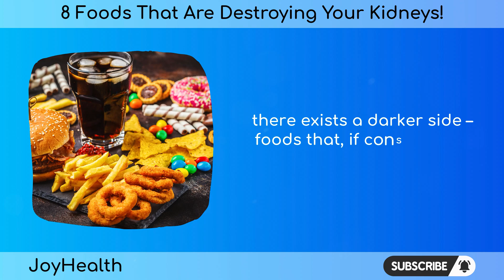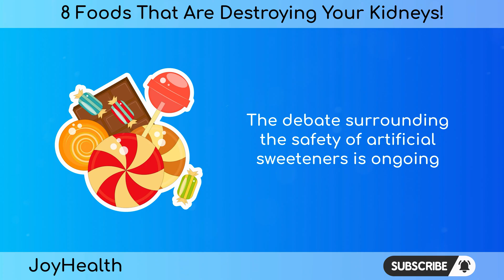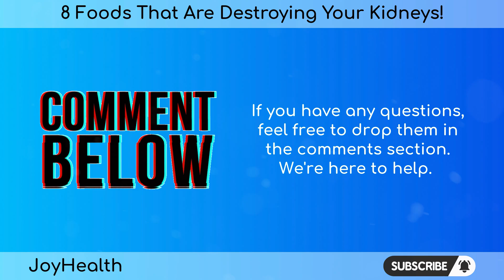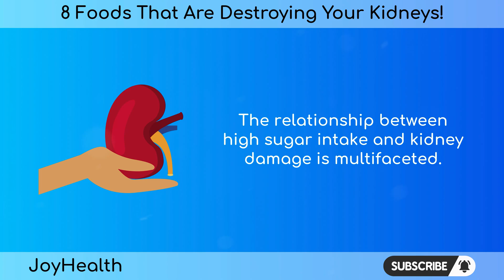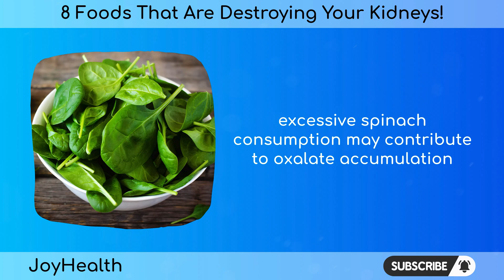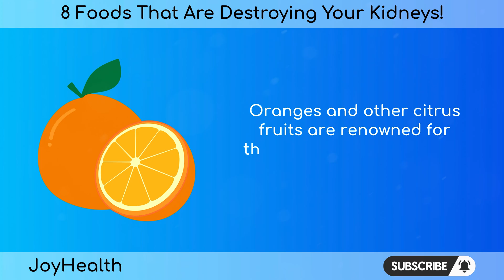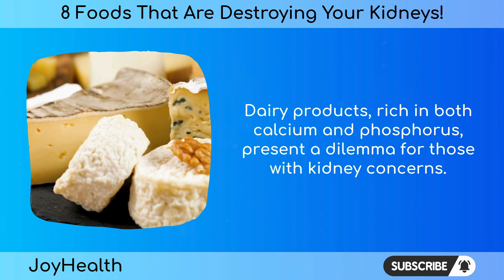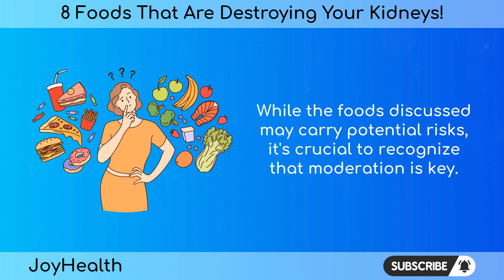8 Foods That Are Destroying Your Kidneys!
The kidneys, two bean-shaped organs located on either side of the spine, play a crucial role in maintaining the body's overall health. Responsible for filtering waste and excess fluids from the blood, kidneys help regulate blood pressure, balance electrolytes, and contribute to the production of red blood cells. However, certain dietary choices can lead to kidney damage over time. In this video, we will explore the eight foods that may silently wreak havoc on your kidneys.

SUMMARY:
1. High-Sodium Foods: Processed foods, soups, pickles, and olives can contribute to elevated sodium levels, leading to kidney strain and potential long-term damage.

2. Artificial Sweeteners: Aspartame, saccharin, and sucralose, commonly found in sugar-free products, raise concerns about their potential adverse effects on kidney function, urging consumers to be cautious.

3. Excessive Protein Consumption: Red meat, dairy products, and eggs, when overconsumed, can strain the kidneys by increasing metabolic load, emphasizing the need for moderation.

4. Sugar and Sweetened Beverages: High sugar intake, particularly from sodas, candies, and sweet treats, can lead to insulin resistance and metabolic syndrome, negatively affecting kidney function.

5. Oxalate-Rich Foods: Certain foods like spinach, beets, nuts, and seeds, rich in oxalates, may contribute to kidney stone formation, necessitating moderation in consumption.

6. High-Potassium Foods: While potassium is essential, overconsumption, especially from bananas, citrus fruits, and tomatoes, can pose challenges for individuals with compromised kidney function.

7. High-Phosphorus Foods: Cola drinks, processed meats, and dairy products may contribute to phosphorus overload, impacting bone and cardiovascular health, particularly for those with kidney disease.

8. High-Fat Dairy Products: Full-fat dairy options, including cheese and whole milk, raise concerns about their saturated fat content and potential impact on kidney health, requiring moderation.